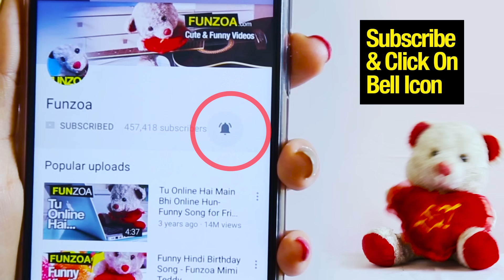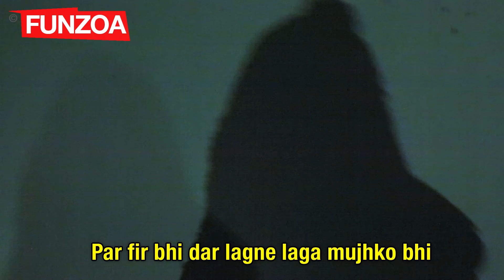💀 BHOOTIYA LORI 💀 Funzoa Funny Song | Hindi Scary Lullaby | Mimi Teddy Videos | Fun zoa Comedy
💀 BHOOTIYA LORI 💀 Funzoa Funny Song | Hindi Scary Lullaby | Mimi Teddy Videos | Fun zoa comedy भूतिया लोरी

Music Programmer : Rajat Godde
Video Editor : Prabhjee Kaur

♫ Yt Music :

🎤 Microphone Stand

Lyrics
Tum ko jo nini na aaye
To sun lo phir
Danger sa ye scary wala lori
Bistar mein susu ka problem hai
Toh phir tum bund kar do ye video
Abhi ke abhi
Voh kya hai bahut pehle
Jab koi internet aur jeevan mein
Free ka wifi na tha
Koi toh sunsaan ghar ke tv pe
Cricket ka match apne aap chal padta tha
Tum kahoge koi cricket ka jabra fan
Tv on karke bas toilet gaya
Main tumko kya koi fenku dikhti hun
Jo itna darr darr ke ye lori Gaun yahan
Us ghar ke bijli ka bill kya tumhare baapu jake
Har mahina pay karta tha
Bina bijli ke phir tv kaise chalta toh
Iska matlab kuch toh hai bhootiya
Maine banai ye bhootiya lori
Par phir bhi dar lagne laga mujhko bhi
Tum kyun sunte ho ye ghatiya lori
So jao kambal mein

Oooooo oo ooooh oooh
Chaddi jo gili na hui ho ab tak fir
Himmat se sun lo aage ki lori
Rentwala ghar ke chakkar mein
Main ekbaar yun ja tapki vahi pe
Pata tha thodi
Calling bell bajti nahi thi
Toh ullu jaise maine mari entry
Deke dhakka
Michael jackson ka koi toh bhi gaana
Apne aap fatt se yu bajne laga
Tum kahoge koi jackson ka jabra fan
Tape chalake bas laterine gaya
Arre bina batti andhere mein
Kaun jata hai letrine
Ye bhi toh tum socho zara
Us ghar ke bijli ka bill
Kya tumhare baapu jake
Calling bell bajti na
Batti bhi jalti na
Cricket aur gaana sirf on rehta tha
Jab mere bheje mein baat ye utri
Toh mein bhi satasat exit hui
Phie bhagi bhagi bhagi
Aise speed se bhagi
Ki hichkiyaan ganda khane lagi
Jaan bachakar jo ghar laut aayi
Toh lambi saans bhar mein chit hui
Heart attack aane ki naubat jo aayi
Toh naak bund karke
Ek neat pee li
Phir bhi haalat khasta
Ho rahi hai meri
Tumko bhi chull hai
Isliye maine sunai ye
Jhooth mooth ki bakwaas story

Forget not to scare someone tonight with a dose of comedy. Find hundreds of awesome funny songs and videos on my channel with most popular characters like bojo teddy, mimi teddy.

v=yAgw-GiHlEk This would be the funniest scary lullaby that even childrens can enjoy to the fullest. as simple as a nursery rhyme that your kids will love to sing. Send it to all your friends and spread love and funzoa laughter.